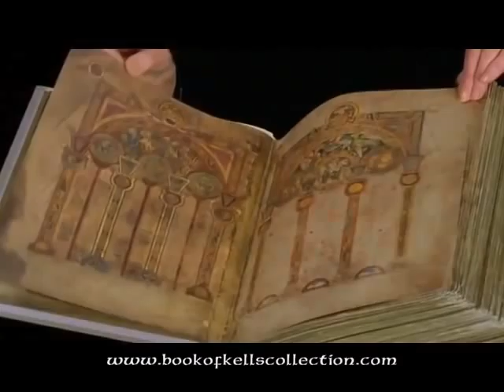Celtic Treasures - DVD accompanies Limited Edition Kells Prints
- Celtic Treasures, beautifully Framed Book of Kells prints accompanied by this award winning DVD. Beautifully presented package perfect for home, office or Irish Gift.